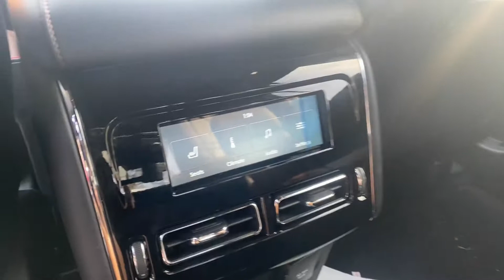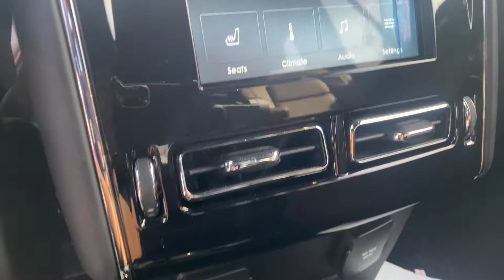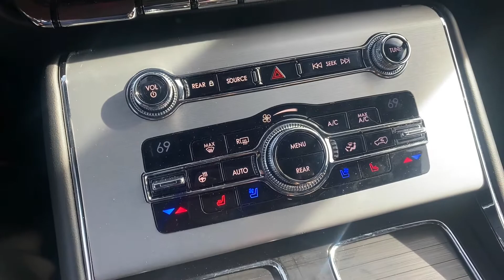2020 LINCOLN AVIATOR RESERVE Stock# 20432TC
Certified Pre-Owned
2020 Lincoln AVIATOR RESERVE SPORT UTILITY
VIN: 5LM5J7XC3LGL18596
Stock: 20432TC
Odometer 1,600 miles
Fuel Economy 17.0/24.0 mpg City/Hwy
Exterior Color Pristine White Tri-Coat
Interior Color Ebony Roast
Body Sport Utility
Transmission 10-SPEED AUTOMATIC
Drivetrain AWD
Engine 3.0 liter V6 Cylinder Engine

What really sets a car dealership apart these days?

Value, Selection and Price

Internet Customers are Smart Shoppers! You know what it takes to find a great deal on a New Car, Truck, or Sport Utility, a quality Pre-Owned Vehicle or a Ford or Lincoln Certified Vehicle. Whether you're looking for the perfect new vehicle or a great deal on a Lower Priced Vehicle or Low Mileage Vehicle, you can be in-control as you use the Car Shopping Tools on this website to find the vehicle you want! Plus, you can check out the Current Online Specials and Promotions that change all the time!  Mullinax Lincoln's goal is to provide our customers with enough useful information, transparent pricing, and a high level of customer service that allows them to have a pleasurable buying experience.

Convenient Location

To visit our dealership, check our Map and Location and Department Hours – we would like to meet you in person and help you with your car ownership needs. Our dealership is conveniently located in Southeast TN in the Historic District of Downtown Cleveland TN and its worth the drive to have a friendly, professional, and unintimidating environment to do business in. We are 2 hours north of Atlanta GA, a half hour south of Chattanooga TN, and 2 and a half hours east of Nashville TN. Knoxville TN is just North of Cleveland. Mullinax Lincoln proudly has served the Southeastern TN Valley since 1964.  And the Internet has allowed us to open our doors to many more customers»¿ï»¿ and we love selling vehicles all over the country.

When it's time for regularly scheduled Service, Maintenance or Repairs, we hope you'll consider our modern and friendly Service Department. If you need Parts or Accessories for your vehicle we're glad to help and have departments standing by and ready to serve you.  In 1964 our owner liked using the logo "Where Service is Standard Equipment".  Today the dealership continues to use the logo because the level of Customer Service at Mullinax Lincoln is the Back Bone of our Business.